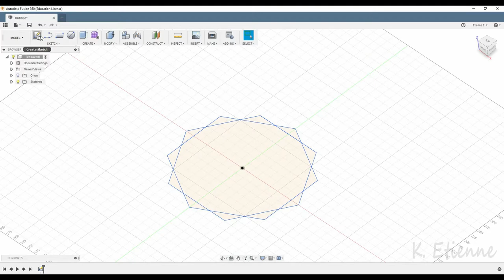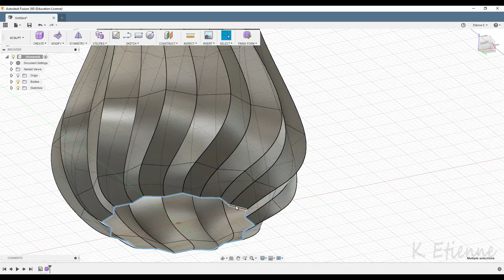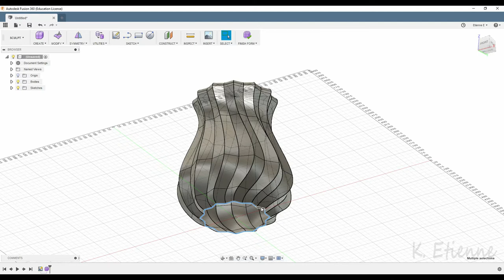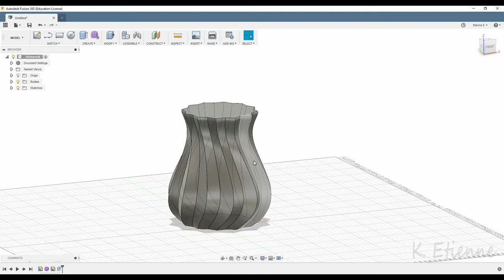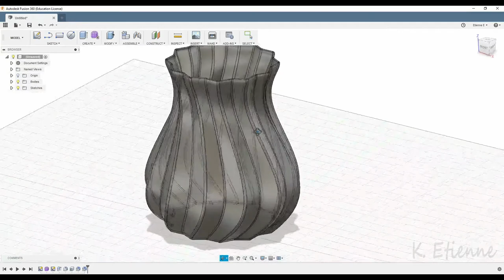Fusion 360 - Vase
Make a vase with fusion 360

If you like this and you want to help me,
Si tu aimes ce que je fais et que tu veux m'aider.